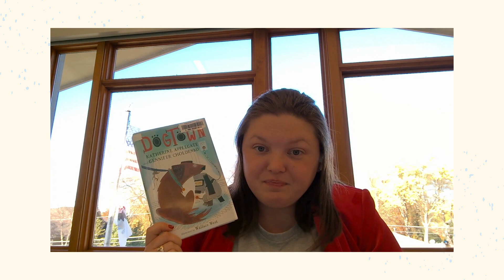November Book Talks: Grades 4 5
Listen to Miss Mary Kate's recommendations for grades 4-5!

Books mentioned:
Jurassic Jeff: Space Invader by Royden Lepp
DogTown by Katherine Applegate